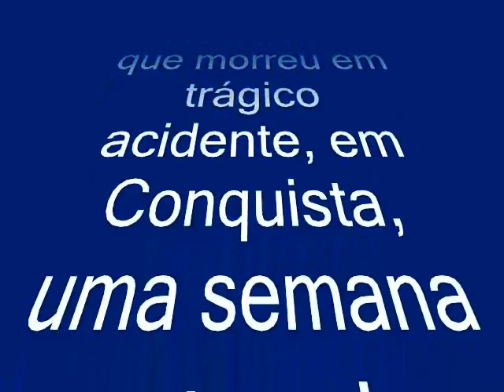FTC PSICOLOGIA 2012